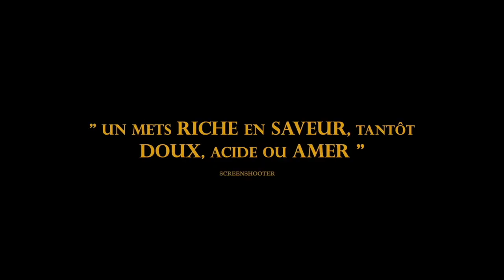"FRIANDISE" (Treat) de Rémy BARBE (Bande Annonce - 2022)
Jadis unis par leur obsession pour la nourriture, une cantatrice vieillissante et un chef cuisinier sur le déclin font face au crépuscule de leur relation amoureuse.

ENG : Once bound by their food obsession, an aging opera singer and a declining « chef » are facing the dusk of their love story.

Écrit et réalisé par Rémy Barbe (Les Films de la Mouche)
Produit par Jean Fournier (Le Lapin Blanc Production)

Avec :

Pierre PIROL
Sylvie LACHAT
et Mathieu LOURDEL

Sélection Officielle - GÉRARDMER  2022
PRIX DU PUBLIC - L'Étrange Festival 2021
GRAND PRIX - Court Métrange 2021
PRIX DU PUBLIC - BIFFF 2022
PRIX DU PUBLIC - TOHORROR 2022

Sélection Officielle - SLASH Film Festival 2021
Sélection Officielle - LUND FANTASTIK 2021
Sélection Officielle - TOHORROR 2022

Prochainement.